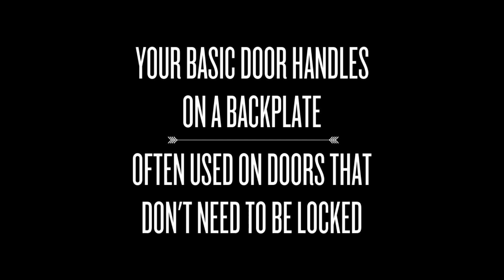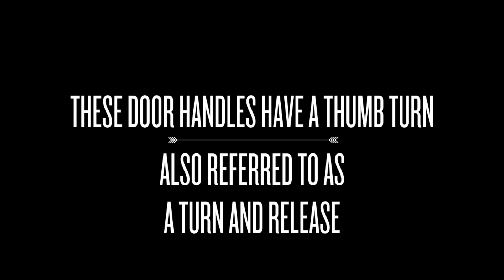What are the Different Types of Door Handles? | e-Hardware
Struggling to find the right door handles? Based in the UK, e-Hardware are one of the leading online suppliers of Architectural Ironmongery with over 5000 products available including door handles, door furniture, window accessories, and more. or call 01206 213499 for more information and expert advice.